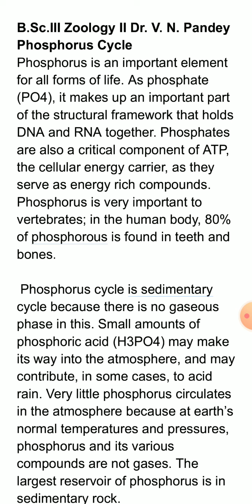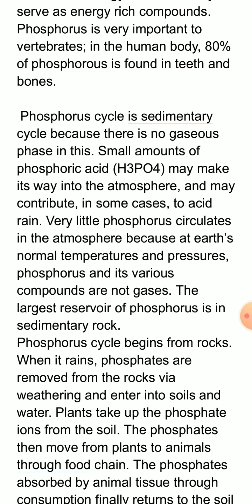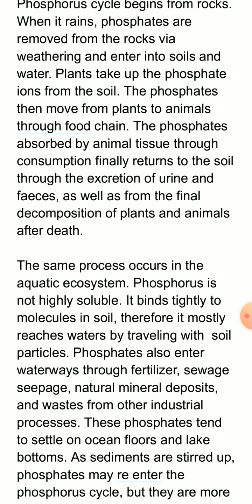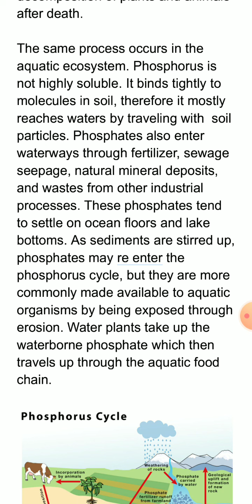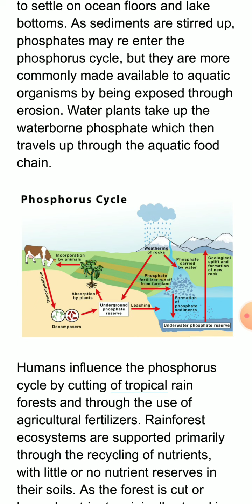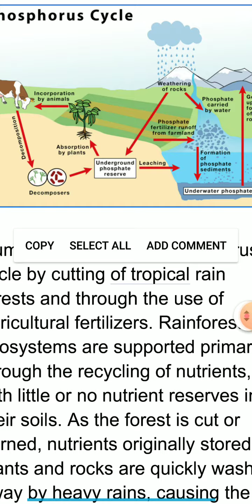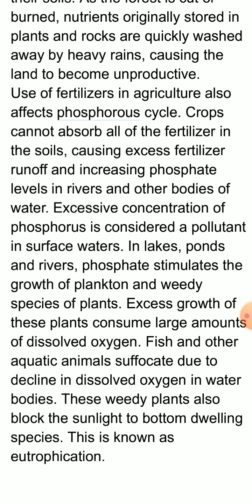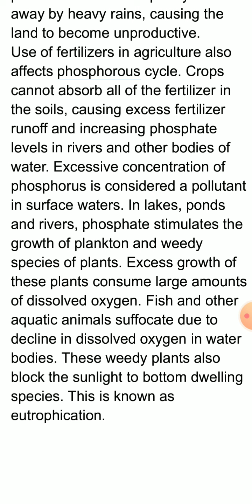B.Sc.III Zoology II Phosphorus cycle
Dr. V. N. Pandey Govt GD College for Women Alwar